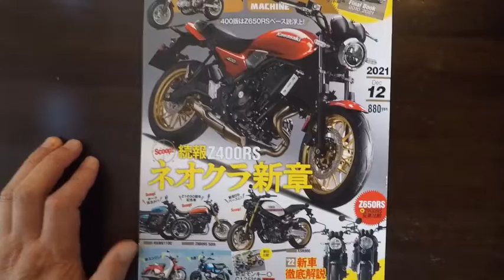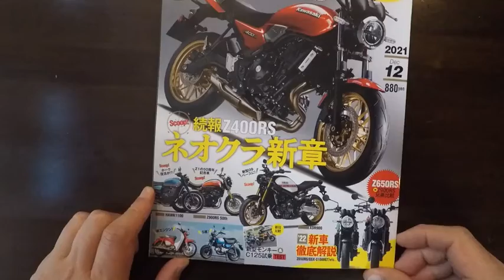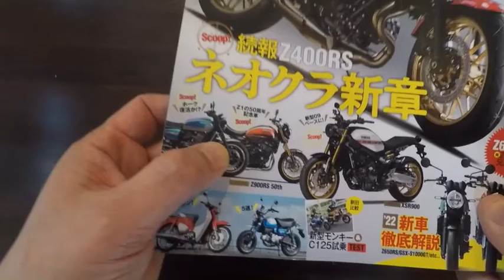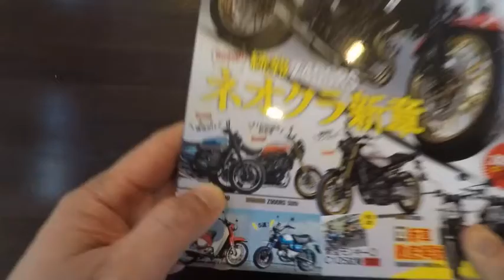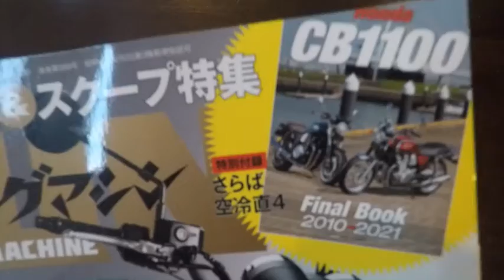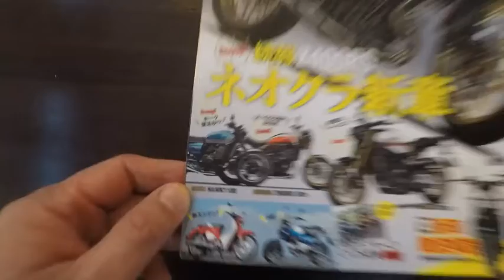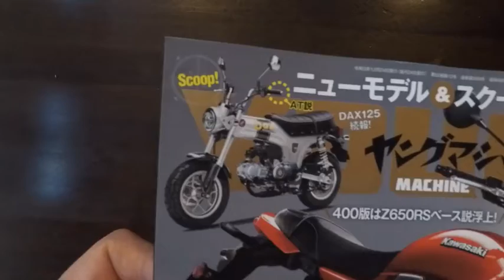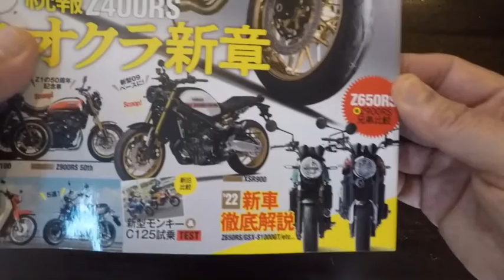ヤングマシン2021年12月号紹介します！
『ヤングマシン』最新刊12月号、10月22日発売! ◆巻頭レポート：新生カワサキモータースの大戦略

 ◆特集’22-’23ネオクラ新章：来年はネオクラモデルが勢揃い?! ヤングマシン独自情報をもとにお得意のCGで大予想!

◆別冊付録CB1100ファイナルブック：最後の空冷4気筒・CB1100EX/RSファイナルエディション。

速攻撮り下ろし写真に加え、CBスペシャリスト・丸山浩氏による惜別の辞も。